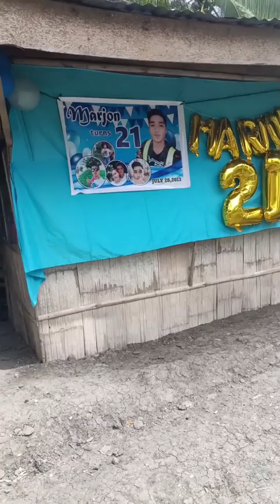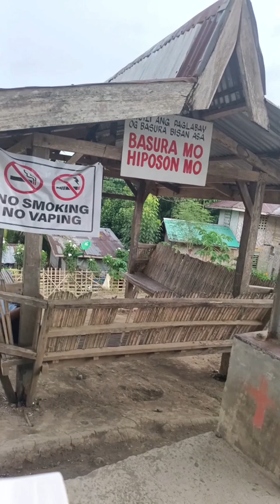THE 11 PUROK OF BARANGAY KAWAYAN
ANG BARANGAY KAWAYAN USA SA MGA BARANGAY NGA SAKOP SA MALUNGON SARANGANI PROVINCE, aduna kini 11 ka mga purok o sitio.